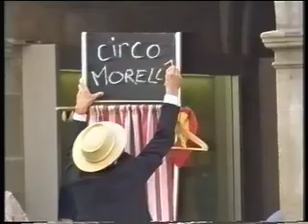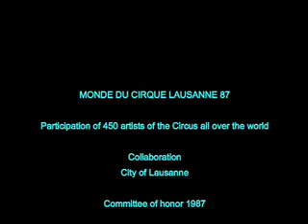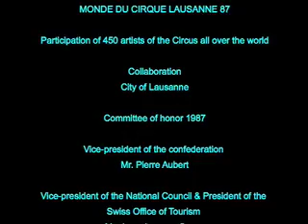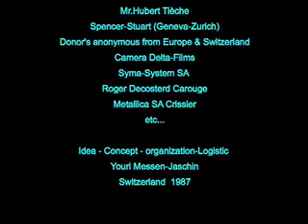MONDE DU CIRQUE LAUSANNE 87/10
THE DREAM BECOME REALITY
EVENT OUT OF COMMON by Youri Messen-Jaschin
Today Annie Fratellini - France & Marco Morelli - Switzerland